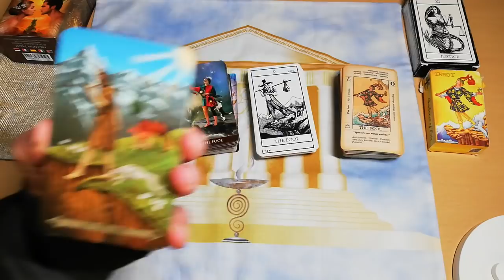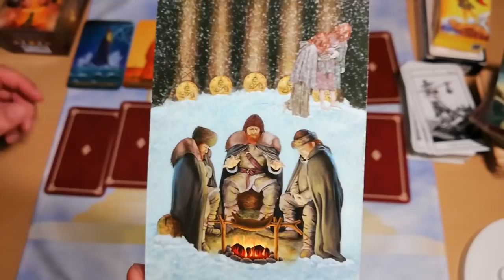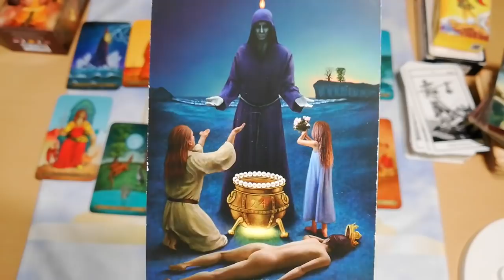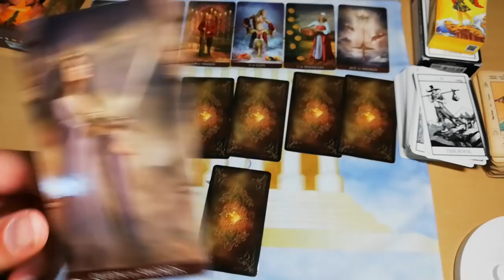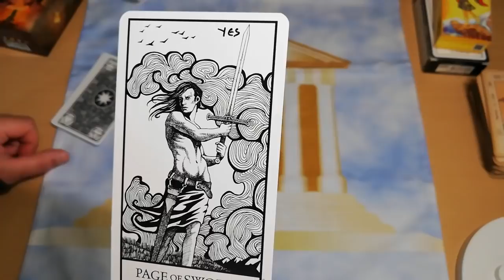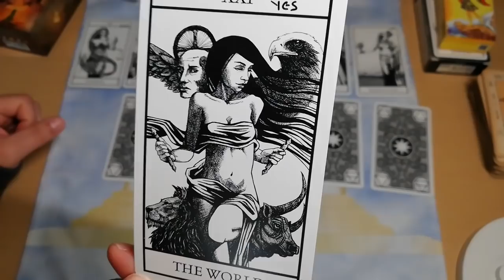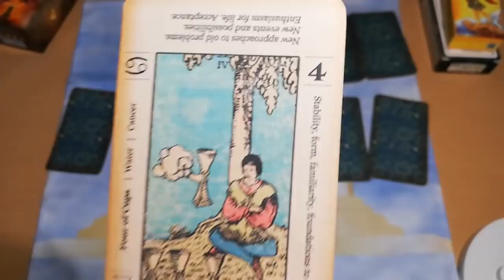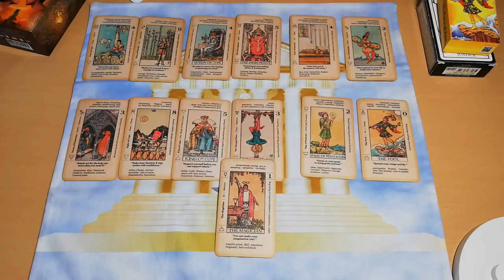ΤΟ ΡΙΞΙΜΟ ΤΟΥ ΤΡΕΛΟΥ! ΘΑ ΠΑΘΕΙΣ ΠΛΑΚΑ! ΘΑ ΞΕΤΡΕΛΑΘΕΙΣ Διάλεξε Κάρτα Ταρώ|Pick A Card |ΑΚΑΣ ΤΑΡΩ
ΘΑ ΠΑΘΕΙΣ ΠΛΑΚΑ! ΘΑ ΞΕΤΡΕΛΑΘΕΙΣ ME ΤΟ ΡΙΞΙΜΟ ΤΟΥ ΤΡΕΛΟΥ Διάλεξε Κάρτα Ταρώ|Pick A Card Tarot |ΑΚΑΣ ΤΑΡΩ Πρόβλεψη
ένα ΚΑΤΑΠΛΗΚΤΙΚΟ δωρεάν Ταρώ ρίξιμο ,Το ρίξιμο του τρελού, το οποίο μπορεί να χρησιμοποιηθεί όταν θέλουμε να μάθουμε πως θα εξελιχθούν τα πράγματα, τι μας λένε τα ταρώ για το παρελθόν και το μέλλον.
Μέσα από τα taro με πανέμορφα ντεκς και μια πολύ όμορφη ταρω προβλέψη από τον ΑΚΑΣ ΤΑΡΩ, και με το διάλεξε μια κάρτα ταρώ το ιδιάιτερο ρίξιμο του τρελου ταρώ, θα πάρουμε αληθινες απαντήσεις. Από παιδί και από τρελο μαθαίνεις την αλήθεια.
ένα συναρπαστικό τρελο ριξιμο , το ριξιμο του τρελου, με πανεμορφες καρτες ταρω
Θα πάθεις πλάκα σίγουρα με αυτό το ανοιγμα ριξιμο ταρω

⏱️ΧΡΟΝΟΙ⏱️
00:00 ΑΡΧΗ
ΤΑΡΩ ΠΑΚΕΤΟ 1 05:42
ΤΑΡΩ ΠΑΚΕΤΟ 2 27:46
ΤΑΡΩ ΠΑΚΕΤΟ 3 46:07
ΤΑΡΩ ΠΑΚΕΤΟ 4 01:09:13

▬ Social Media ▬▬▬▬▬▬▬▬▬▬▬▬▬▬▬
Για Δωρεά και υποστήριξη

Black and white tarot deck
Bianco Nero tarot deck
Celtic tarot
Arcanum tarot deck